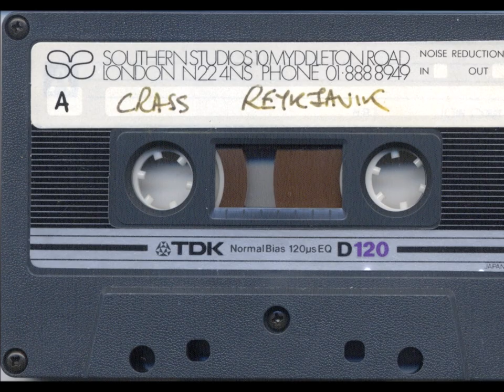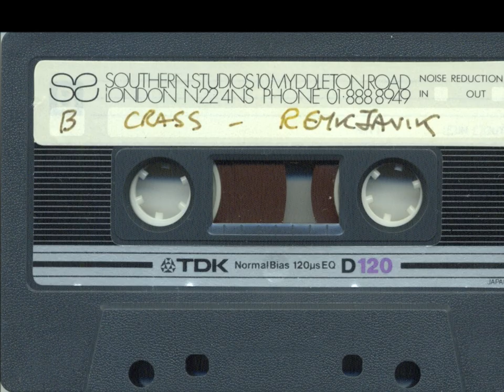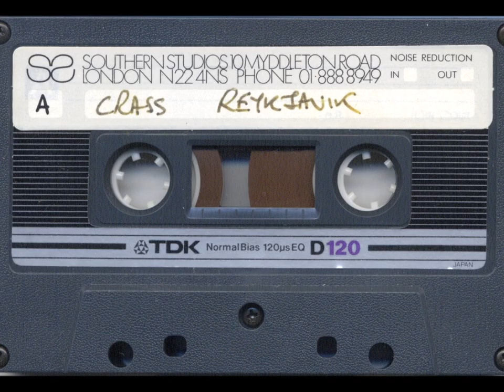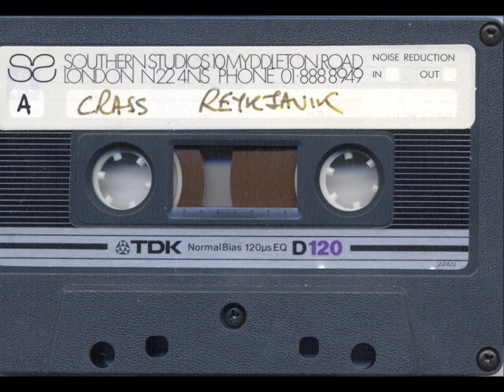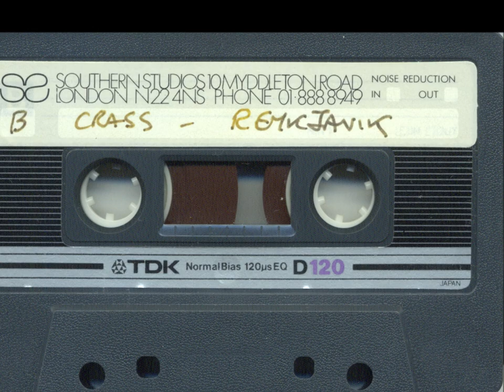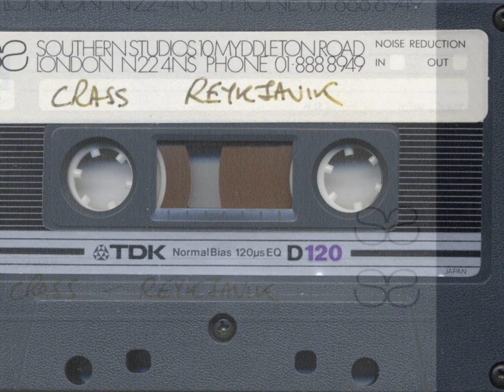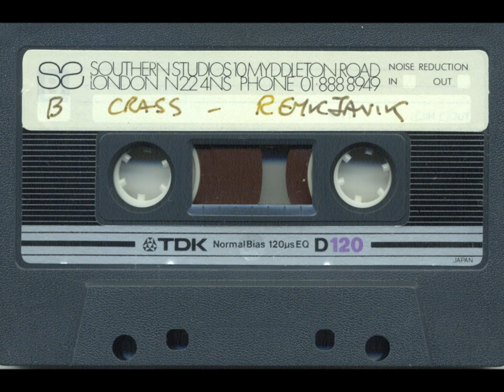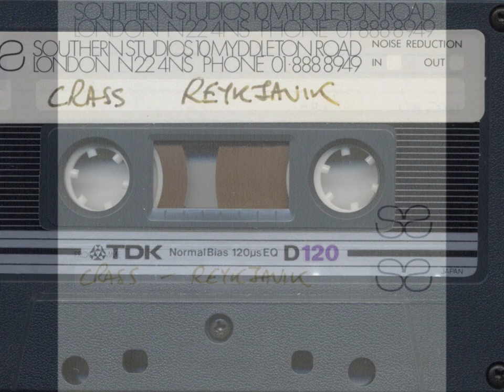Crass – We Demand The Future Festival – Reykjavik, Iceland - 20th September 1983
This cassette tape was originally lent to me by Martin Flux in 2008 for my post on the KYPP blog.

I got the cassette tape back, and re-recorded it to a higher quality WAV, rather than using my old 2008 recording, a low quality 128 kbps MP3.

The cassette tape is the original master tape that Southern Studios held, now in the procession of Martin.

The ‘We Demand The Future’ festival was arranged and performed in Reykjavik, Iceland.

This event marked Bjork’s first performance in front of a large audience with her band KUKL. KUKL released one 7″ single on the Icelandic Gramm record label that also put out a very good Psychic TV double album recorded live in Iceland (KUKL supported Psychic TV at that event also). Bjork and Einar’s KUKL was presented to a much wider audience when promoting the two albums released on Crass Records, mostly supporting Flux Of Pink Indians in the UK.

Bjork and Einar disbanded KUKL in 1986 and formed the Sugarcubes, a band who Peel favoured and who released a remarkable album on One Little Indian Records (Derek Birkett, ex of Flux Of Pink Indians new label).

Bjork is now known worldwide for her records and performances.

The other artists who performed on the day were Ego, a band fronted by Bubbi Morthens who was involved in the original Icelandic punk scene in 1977 with the band The Outsiders. Ego were slightly more pop friendly by the sound of the 'WDTF' tape which is the only material I have heard by this band. They released several albums in Iceland, and Bubbi was described as Iceland’s version of Bruce Springsteen towards the mid 1980’s! I am afraid I know nothing of Icarus (apart from one member being Bubbi Morthens brother) or Vonbridgi, perhaps someone, sometime, could enlighten me via the comments.

Crass performed a blistering ‘Yes Sir I Will’ set.

Interestingly (to me at least) when Crass came off stage late at night, outside the venue it was still daylight!

For this YouTube post I have added six minutes of the crowd cheers and various speakers at the event. I think this adds to the overall anticipation of the Crass performance that follows. If you do not agree, then just 'fast forward' six minutes to the start of the Crass set!

Martin, was the drummer for Flux Of Pink Indians and was drafted in at fairly short notice to see out the drumming duties for Crass for this performance in Iceland. Penny Rimbaud, was suffering from a perforated ear drum so could not even attend the event, as he had to avoid flying as well!

The sound on this cassette tape is of a decent quality.

Here is a little snippet of Martin’s history, as told by Martin 'Flux' Wilson himself.

Paul Wilson was my older sibling by three years or so. He was a drummer and inspired me to follow the same path. Having a drum set around the family house in my formative years did not hurt either.

Paul was the original drummer for the Psychedelic Furs in 1977 until he was replaced by Vince Ely in 1978 when my brother celebrated his wedding anniversary instead of being able to perform with the band at the Zig Zag club in Westbourne Park, West London. This gig was not insignificant as it was a music biz affair put on by C.B.S and the Psychedelic Furs were not yet signed, although very close to being so. Tracy Lee the then manager gave all the band a weeks’ notice of this important billing and Paul and his wife had already made plans for that night. Seeing as Paul's wife was already upset at Paul walking around with make up on, as was the image of the band at that time, he felt it proper to keep to the original arrangements for that week. The performance slot for Psychedelic Furs at the gig did not happen for this reason and my brother was ousted.

Life continued. Paul took a back seat and I eventually joined Flux Of Pink Indians after a succession of drummers left including Sid concentrating on Rubella Ballet and Bambi who went to join Discharge (or did he leave Discharge to join Flux Of Pink Indians?).

In 1982 Flux Of Pink Indians performed all over the country as main support for Crass alongside D.I.R.T and Annie Anxiety. During these long treks across the country, we met many other bands including D&V.

Andy Leach the drummer for D&V stepped onto the stage as the Flux Of Pink Indians drummer one night in Birmingham Digbeth Hall (or some Civic Hall of some kind) when some kindly skinheads with an iron bar decided to try to crack my head open. Thanks to him for that.

I recovered to eventually return this kind of favour for D.I.R.T at the squatted Zig Zag club gig when drummer Fox walked off the stage mid set for some reason. He never returned to D.I.R.T.

I also drummed in Iceland for Crass of all bands when Penny was left in North Weald with a perforated ear drum. Penny and I had the same militaristic drumming style so I fitted that Crass set well.

The ‘Strive To Survive’ album, and the follow up album, ‘F*cking C*nts Treat Us Like Pr*cks ’ were both recorded at Southern Studios.